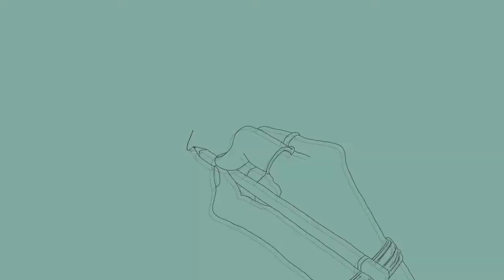Custom painted flower themed guitar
New custom painted guitar, all scattered with flowers
ENJOY! x